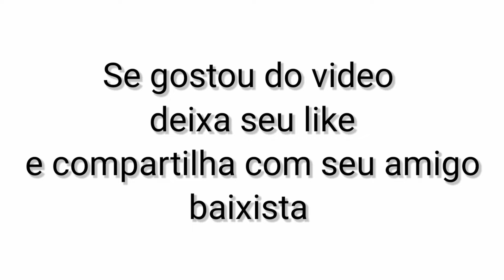Exercício de aquecimento para contrabaixo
Que Deus lhe abençoe  sua casa sua família  em nome de Jesus